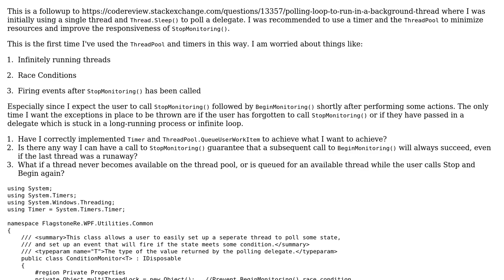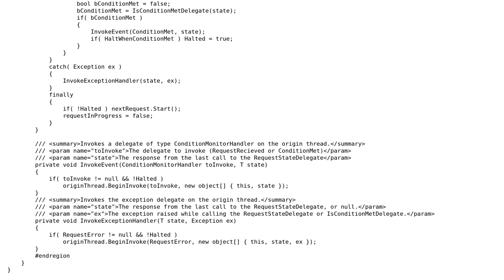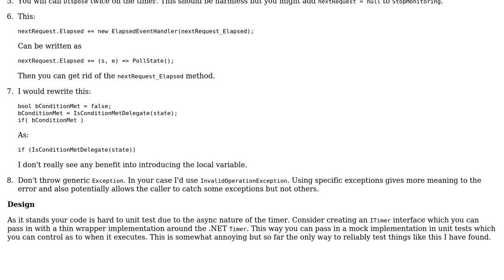Code Review: Timer to poll a Delegate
With thanks & praise to God, and with thanks to the many people who have made this project possible! You are responsible for your own actions.